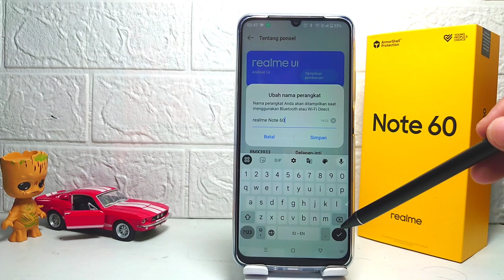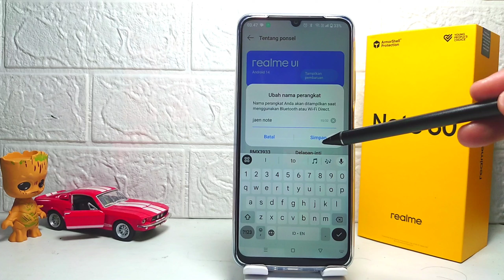Cara Mengubah Nama Perangkat Di HP Realme Note 60